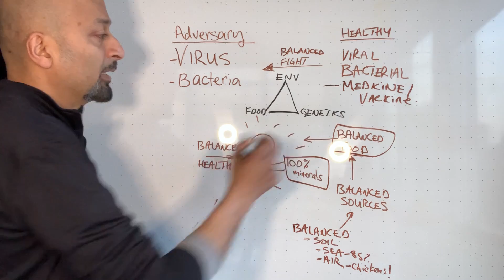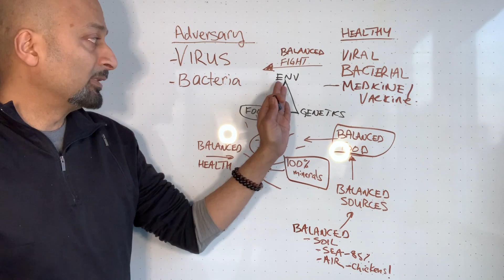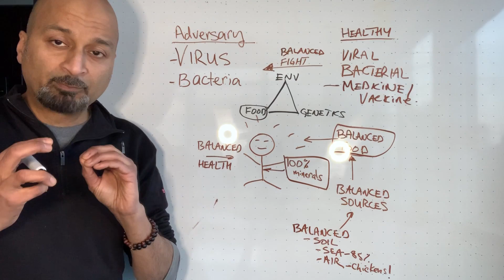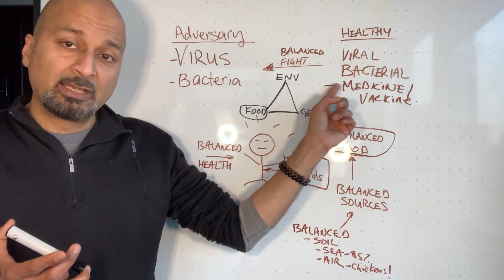Is the army of microorganisms in your body enough to fend off a viral attack?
What we eat matters. Where we eat it from matters.

There are three components that affect your wellbeing:
1. Food
2. Environment
3. Genetics

Food is what you have control over right now and to a limited extent environment. But you can change your food to give yourself a fighting chance to thrive in almost any environment.

This video is about how to ensure you get that chance every day.